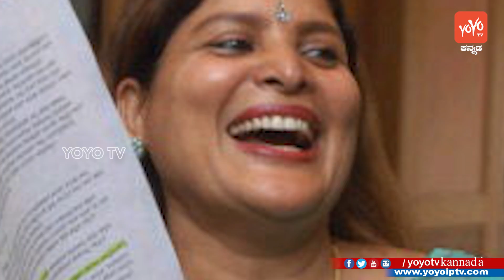ರಾಜ್ಯ ಸರ್ಕಾರದಿಂದ ಗರ್ಭಿಣಿಯರಿಗೆ ಹೊಸ ಯೋಜನೆ ! || Karnataka Updates 2018 || YOYO TV Kannada News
Karnataka Updates 2018 ರಾಜ್ಯ ಸರ್ಕಾರದಿಂದ ಗರ್ಭಿಣಿಯರಿಗೆ ಹೊಸ ಯೋಜನೆ ! YOYO TV Kannada News